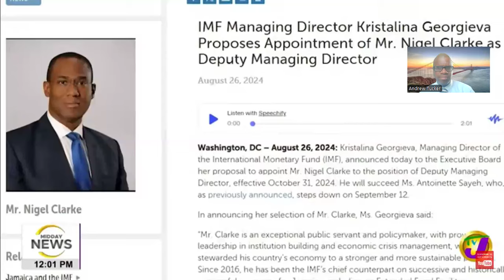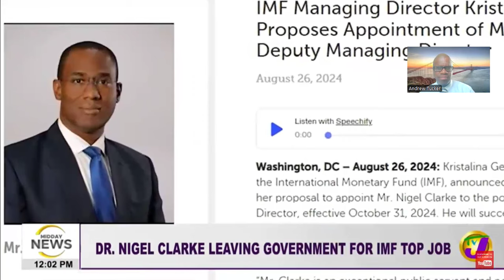Jamaica's FINANCE MINISTER, Dr Nigel Clarke, To Be Assigned DEPUTY MANAGING DIRECTOR Of The IMF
Dr Nigel Clarke will be signed the prestigious position as managing director of the IMF. What will this role portend for Jamaica and the Caribbean at large?